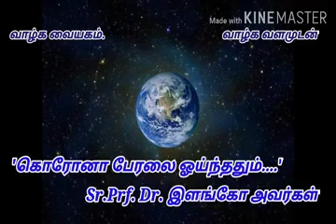'கொரோனா பேரலை ஓய்ந்ததும்' - முதுநிலைப் பேராசிரியர் Dr.இளங்கோ அவர்கள்